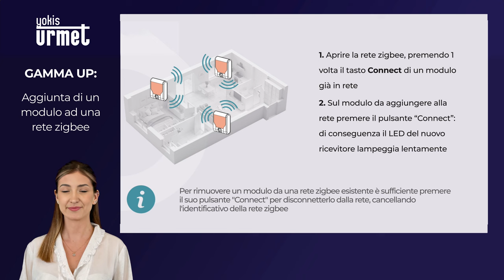Aggiungere un modulo a una rete zigbee esistente gamma UP